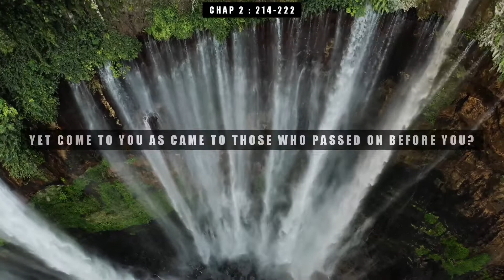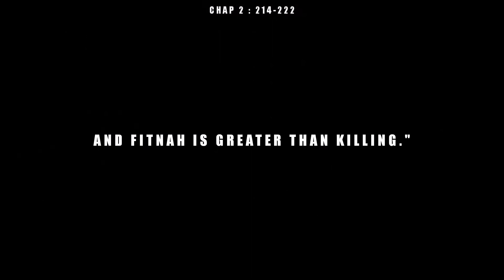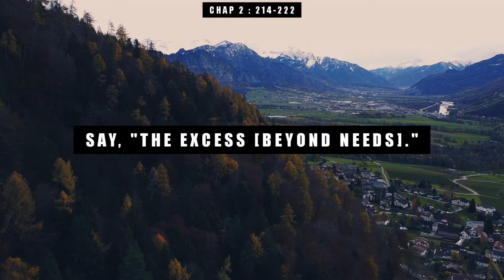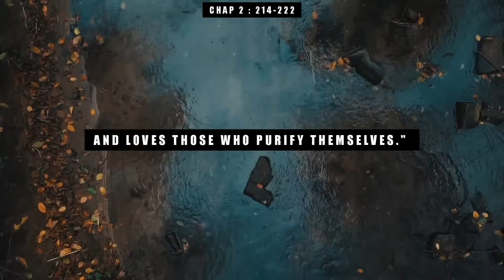Surat Al-Baqarah Quran Urdu Translation CHAP 2 VERSES 214-222